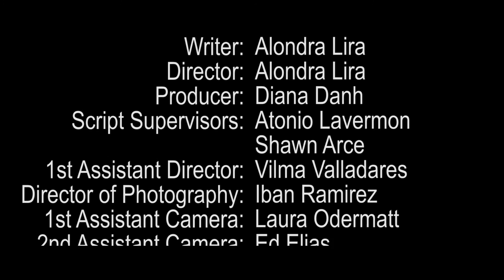Comfort Zone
Hello everyone!

Here is my film COMFORT ZONE (writer/director debut). I could have not done it without the help of the CSULB Film club, my cast and crew. I want to thank everyone on my team that took time off of their busy schedule to help & collaborate to make my film a reality.

I wrote Comfort Zone because I wanted to express how important it is to step out of it. There are many ways that someone can step out of their comfort zone. My film illustrates one way many people step out of their comfort zone.

Comfort Zone is a fiction film, however it was inspired by real life events. In some ways it is personal, but I wanted to make a film that was relatable and realistic. Plus, at the same time make a film that expresses an idea, dream and fantasy. I hope that my film inspires others to step out of their comfort zone and go live their dreams.

A BIG thank you to Iban my cinematographer for all the advice, input & dedication to this project. Another BIG thank you to Brian for making a beautiful score. Lastly, a big thank you to everyone who supported this film, but more importantly me and my artistic vision.

Remember you are not living, if you do not step out of your comfort zone!

COMFORT ZONE WON: BEST DIRECTOR, SCREENPLAY, ACTRESS, EDITOR, CINEMATOGRAPHER & PICTURE at the Beach Film Fest 2016!

- The girl who stepped out of her comfort zone. xx ♡

Insta & Twitter: TheAlondraLira